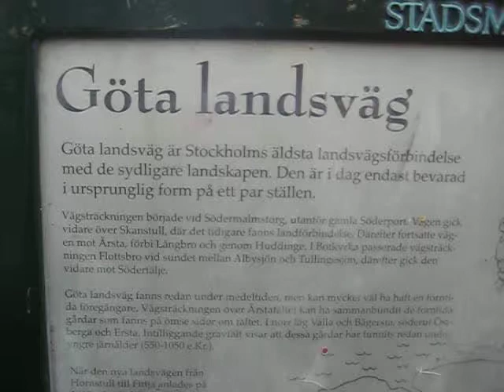göta landsväg.AVI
den gamla medeltida vägen från stockholm södeut gick förbi östberga.